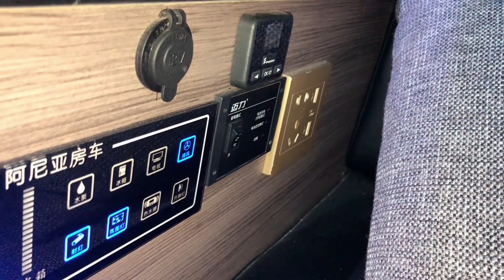新全顺商旅房车，五座两卧，多种应用场景，中看又中用